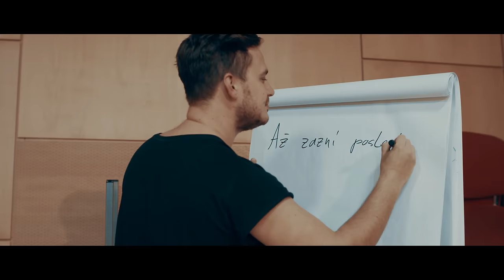VOJTA D - Měsíc (Official video)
VOJTA D - Měsíc

Hudba & text: VOJTA D
Hudební produkce: VOJTA D, VOJTA D - BAND
Zvuk: Resound Studio
Námět scénáře: VOJTA D, Colorpix Production
Kamera: Colorpix Production
Střih: Colorpix, VOJTA D
Vydavatelství: Championship Music

KAPELA:
VOJTA D
KAREL JIRMANN
LUKÁŠ HÖNIG

Speciální poděkování MAHDIMU!

PODĚKOVÁNÍ:
Děkuju z celého srdce  mému týmu! Všem, kteří se podíleli na tvorbě nového singlu MĚSÍC. Děkuju vám, že chodíte na naše koncerty.  A hlavně děkuju mojí kapele!!!

“Hoši, dokázali jsme to! Děkuju vám!”